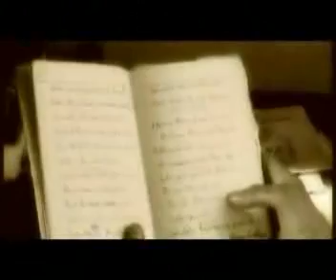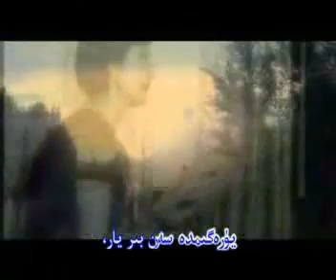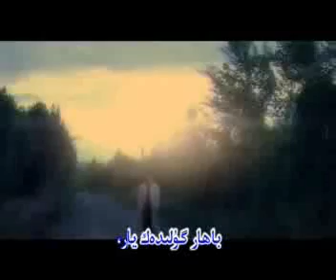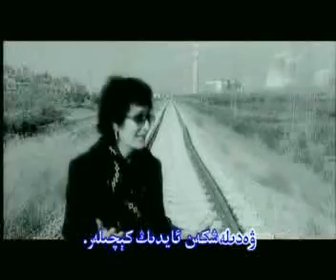Rashida Daud:-Ayding kechilar (Karaoke)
Популярная уйгурская певица Рашида Дауд исполняет песню "Тихие вечера". Это караоке, левый канал с голосом певицы, а правый с музыкой.